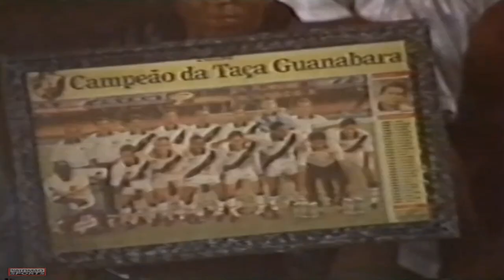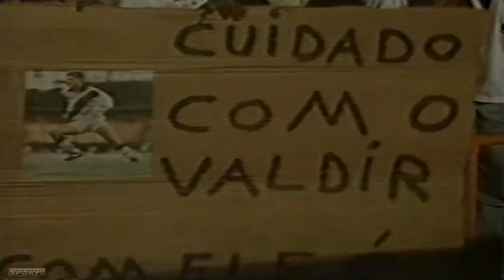VASCO 2x0 Fluminense FINAL 15 Maio 1994 Vasco Tri Campeão Estadual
Em comemoração aos 30 anos do único Tri campeonato Estadual do C. R. Vasco da Gama, e particularmente foi o melhor time do Vasco que eu vi na minha vida com o Dener e não com o Jardel é claro.